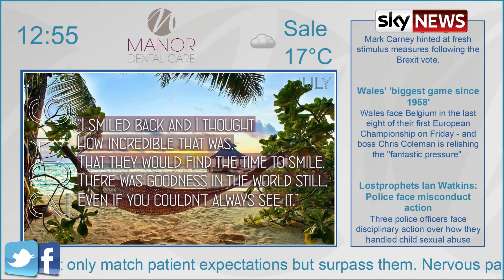Manor Dental Care Patient Lounge TV example